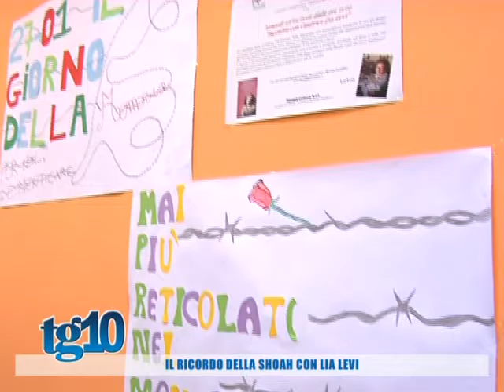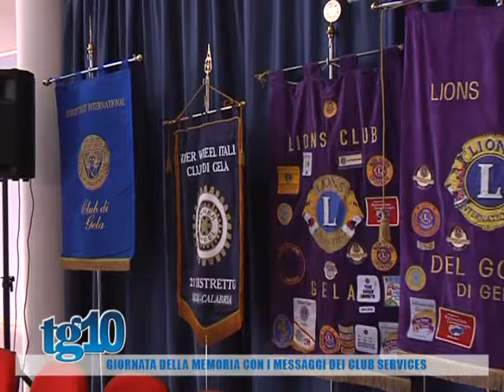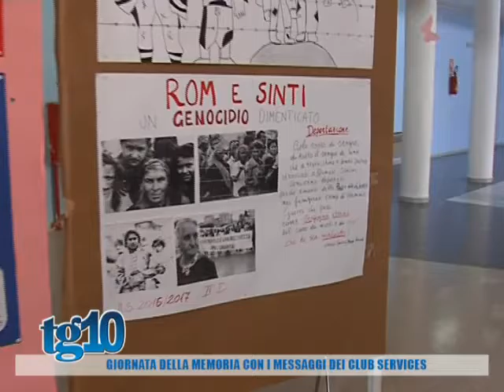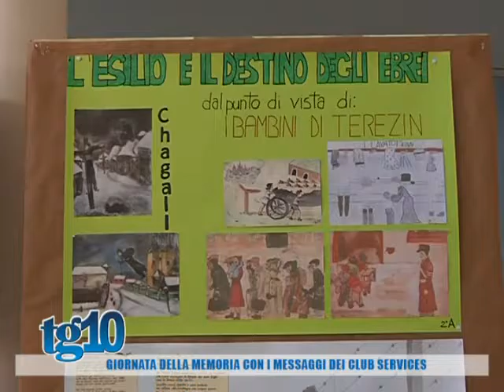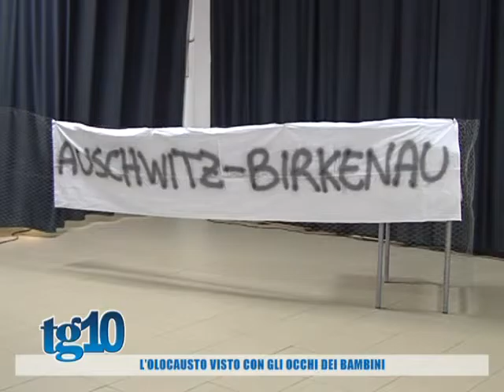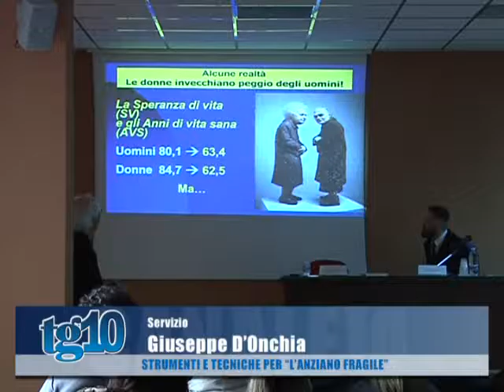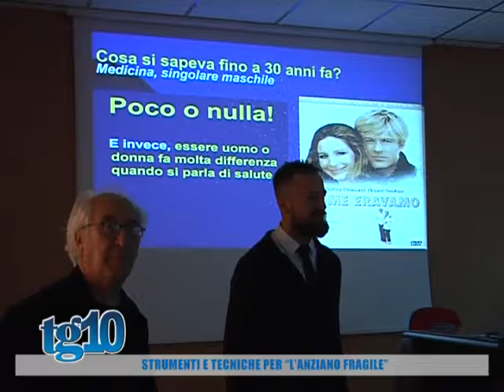Tg10 del 27 01 2017